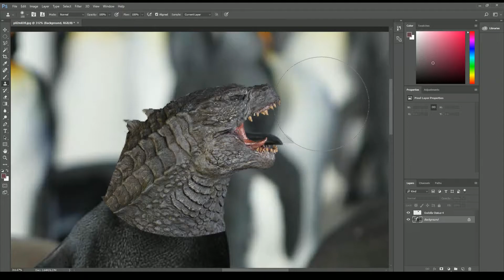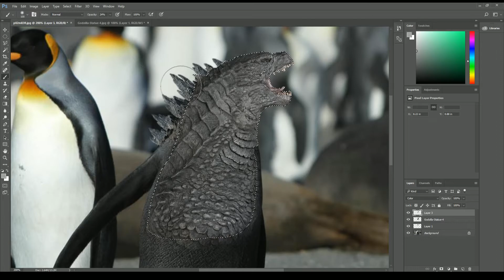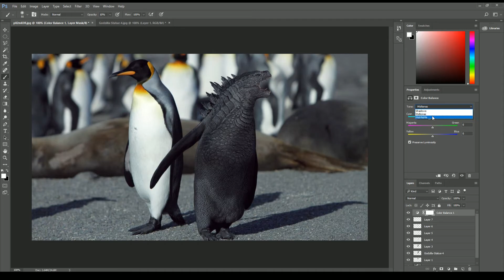Pengzilla Photoshop Process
Photoshopping a Godzilla/Penguin hybrid per a Twitter request.